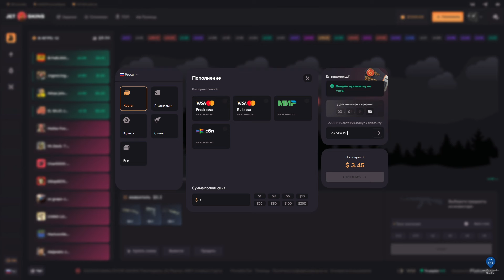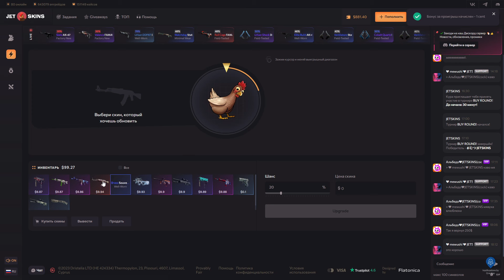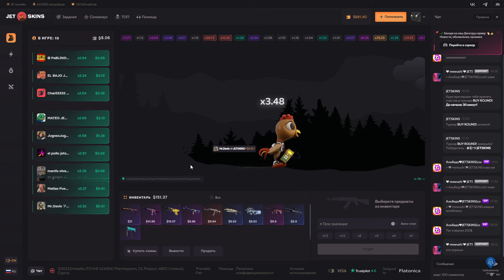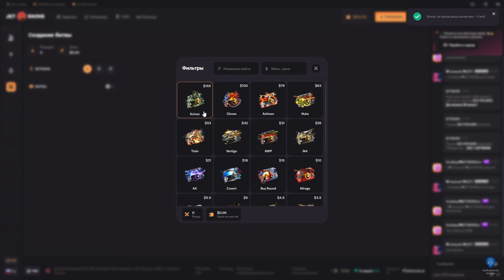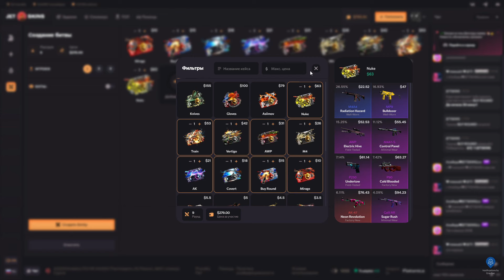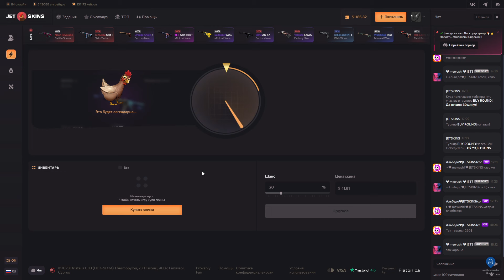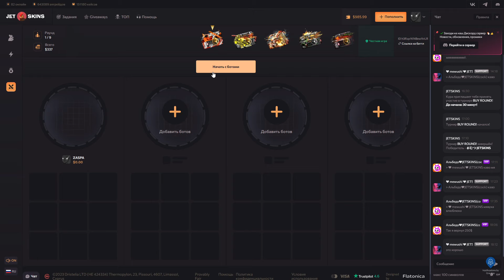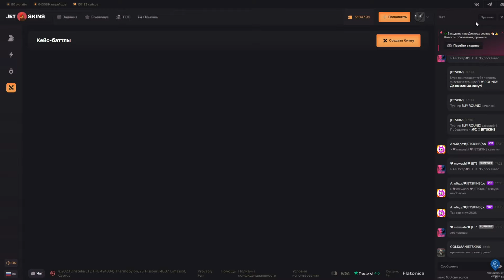СО 100.000₽ ДО 220.000 ЗА 10 МИНУТ НА НОВОМ САЙТЕ!